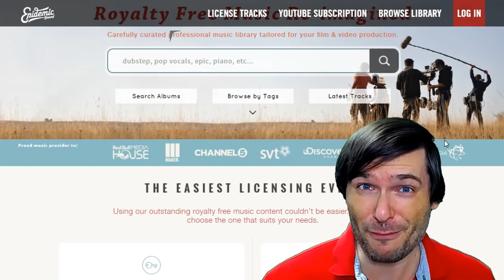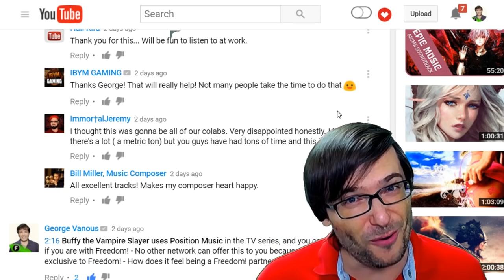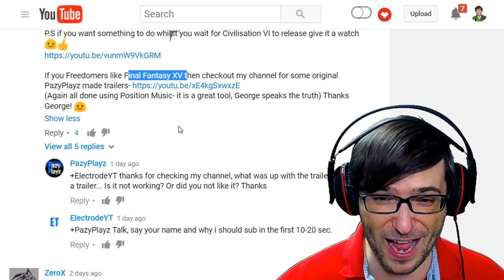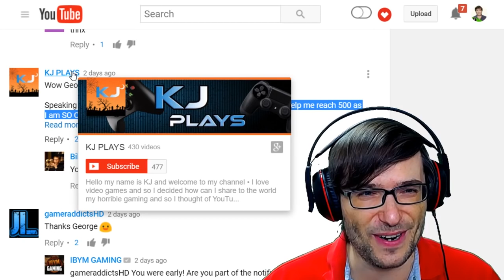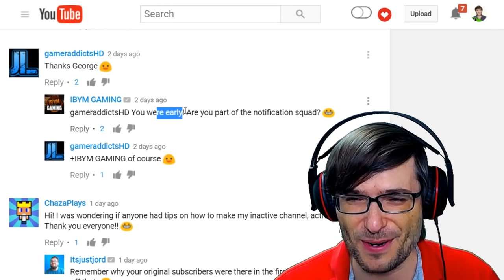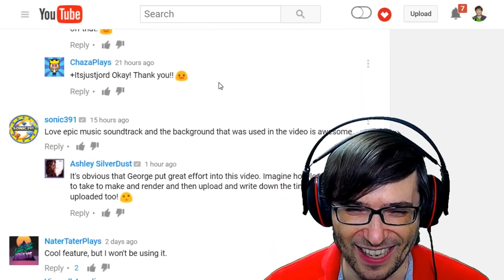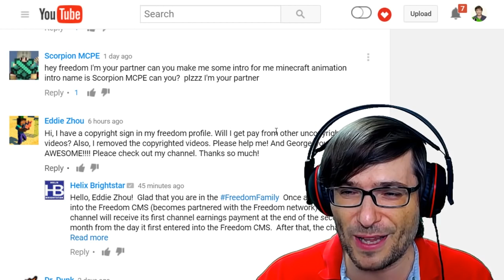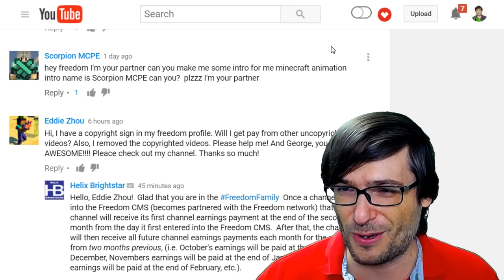★ Epidemic Sound - Free for Freedom!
All of Epidemic Sound is 100% free for all Freedom! partners.

- Choose "Freedom!" when signing in

▼ Collaborate with us!

▼ Level 1 collaboration in this video

▼ Heartbeat

▼ Freedom!

▼ Music

25,000+ Epidemic Sound catalog licensed for free to FreedomFamily for commercial purposes